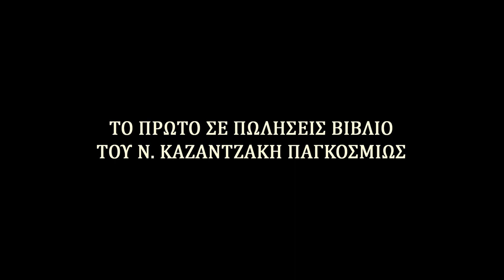Ο ΚΑΠΕΤΑΝ ΜΙΧΑΛΗΣ Trailer